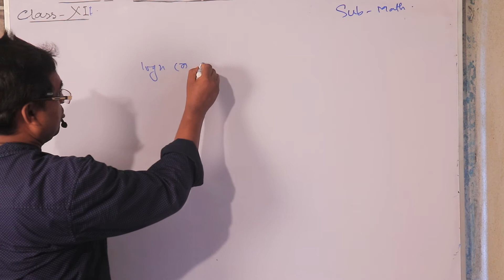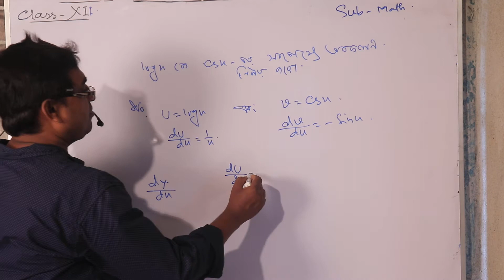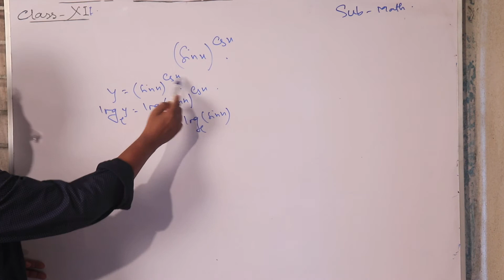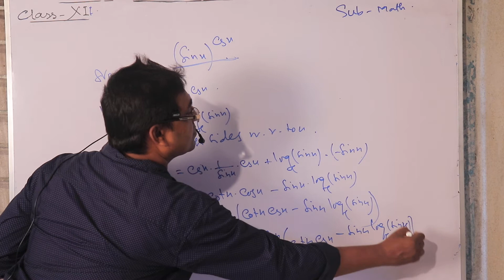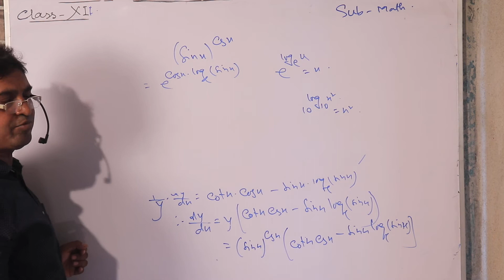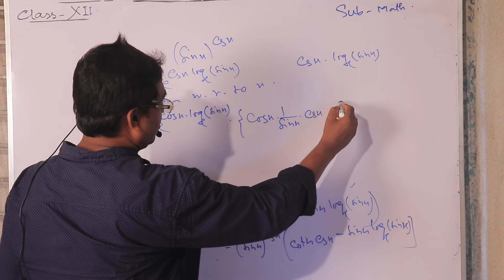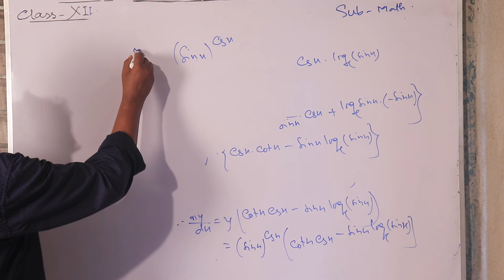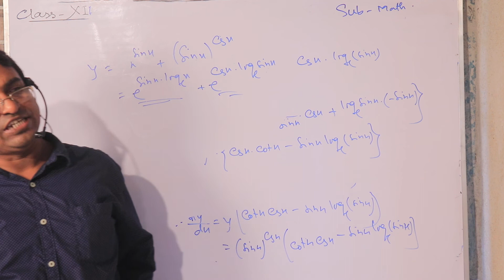Class XII || Mathematics || Class No. 10 || Differentiation (Part 2) || 2nd Part || Mirajul Sir